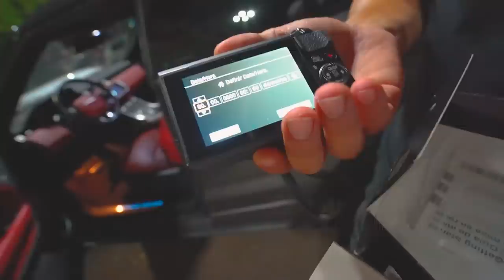COMPREI UM PRESENTE INCRÍVEL PRA MINHA IRMÃZINHA!! * sonho de YouTuber *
CANAL DA MINHA IRMÃ - @LeticiaRuiz

🚗 MEU CARROS:
Chevrolet - Chevette

🐦 MEU PET
Calopsita - PirikiTube